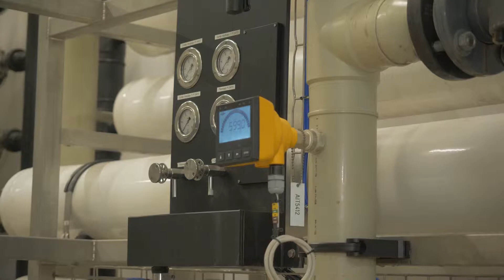Entreprises gagnantes : le témoignage TEREOS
« Environ 30 % d’économie sur la facture d’eau. »

Transformant des matières premières agricoles en sucre, alcool ou amidon…l ’entreprise TEREOS a décidé d’agir prioritairement sur sa consommation d’eau.